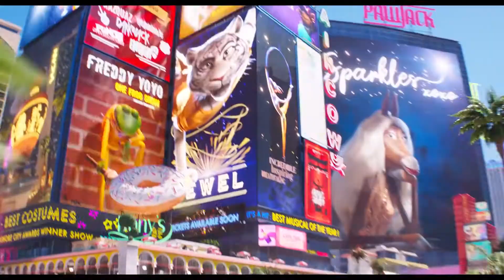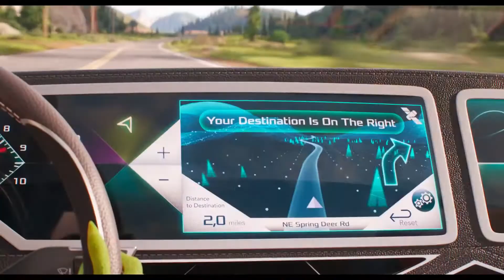Sing 2 Movie Trailer 2021